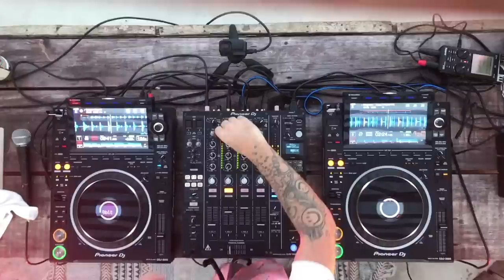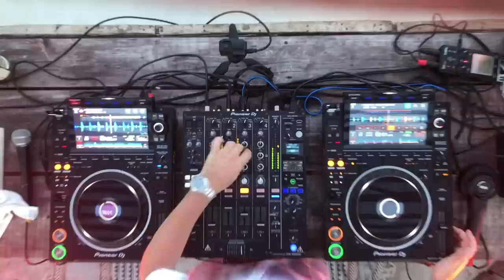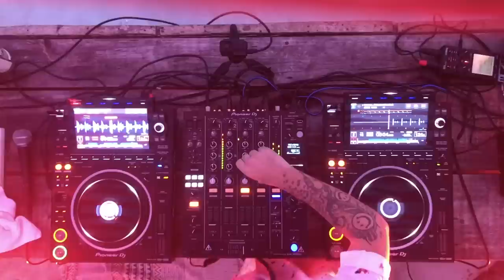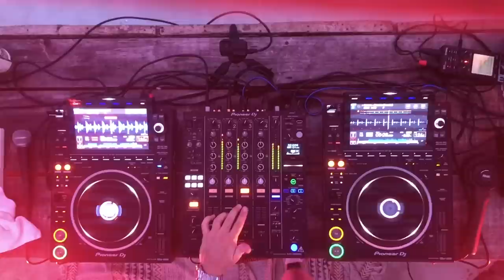Kolombo | Jungle Groove Sunset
Enjoy The Legend @kolombo_music dropping great music on the top of Ephimera Studios in the Jungle of Tulum
Having mastered the art of modern production, Belgium’s Olivier Grégoire hasbecome one of the world’s most renowned dance music artists, with a bevy of high-profile releases under his various pseudonyms. You may know him as Kolombo, thehouse player with a discography that charts esteemed imprints like Kompakt, Turbo,Diynamic, Noir Music, Suara, Snatch!, Sweat and most recently Dirtybird, with thesummer 2018 single “It’s Gettin’ Hot.” Though he’s also made waves as the LouLouPlayers with his partner Jerome. Together they’ve toured the world, and launched theLouLou Records imprint, a house label with several releases from Kolombo and thePlayers.

📽️ Film & Broadcast | Radio 📻 | Magazine 📹
🔊 Music Production | Event Designers | Vibe Managers 🎊 | Profesional Soundsystem & DJ Setup |